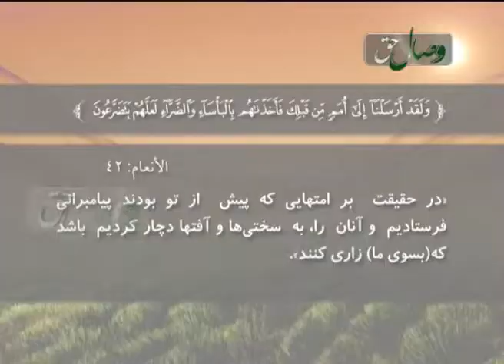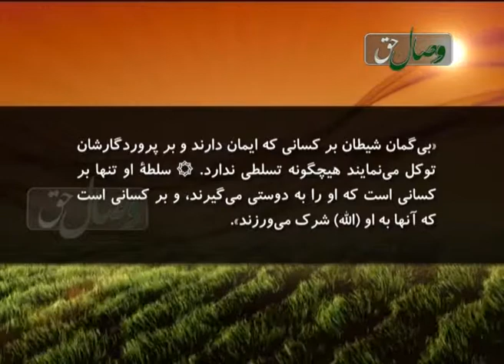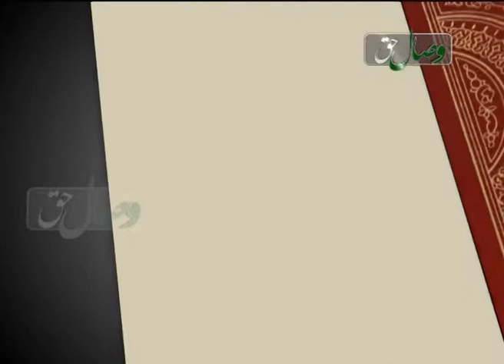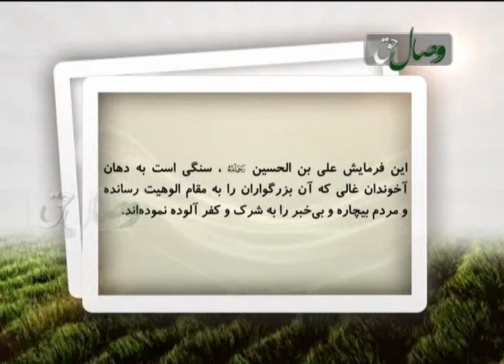آخوند رافضی می گوید: به امامان معصوم پناه ببرید